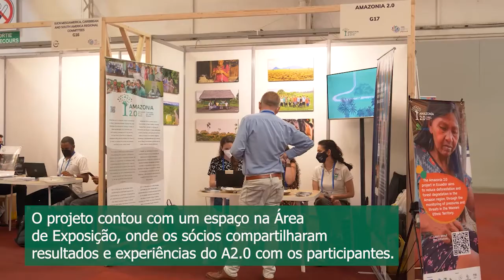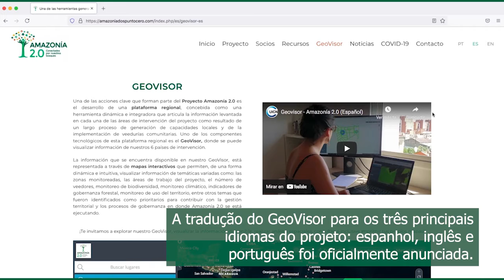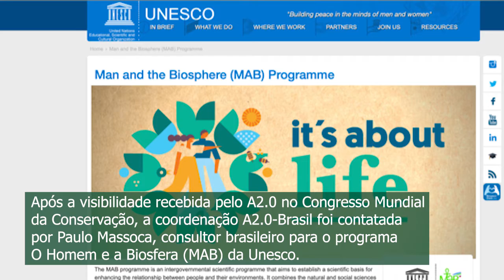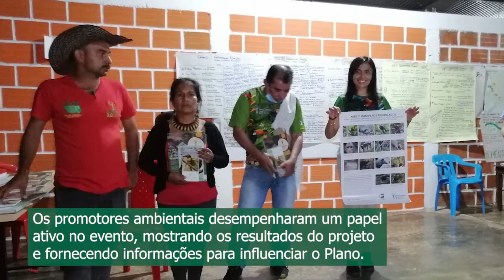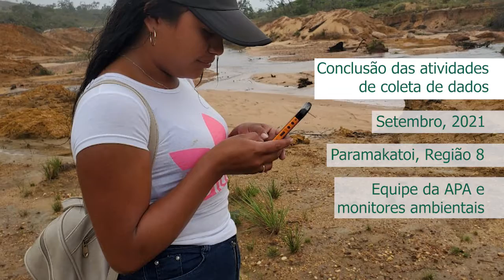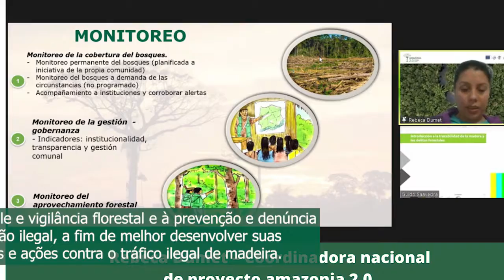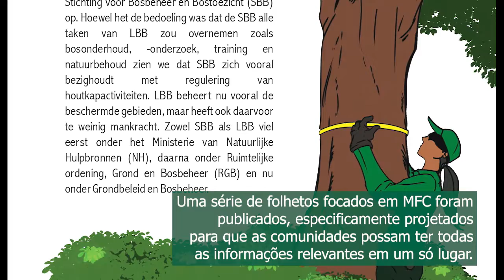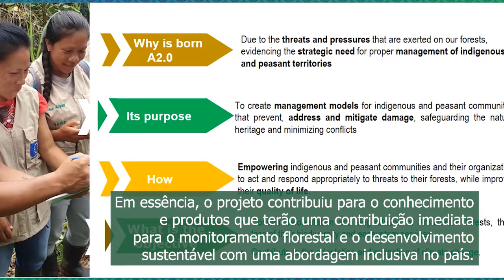Notícias Amazônia 2.0 - Setembro 2021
Vídeo noticiário para o mês de setembro de 2021 do projeto regional Amazônia 2.0.  Durante este mês, participamos do Congresso Mundial de Conservação da UICN em Marselha, França. Além disso, nossos parceiros na Guiana, Suriname e Brasil realizaram eventos onde apresentaram nossa Plataforma Regional e seu GeoVisor, bem como publicações e avanços a nível nacional. Além disso, continuamos com as atividades de treinamento e monitoramento.